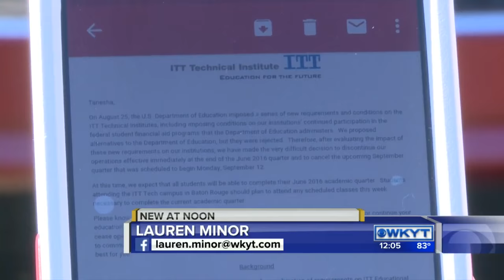Students: ITT Tech closes Lexington campus